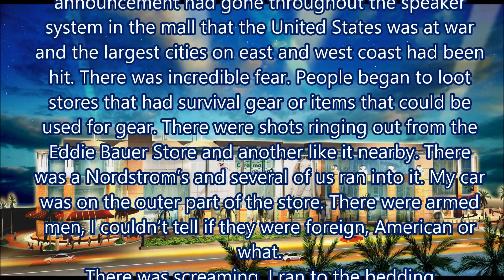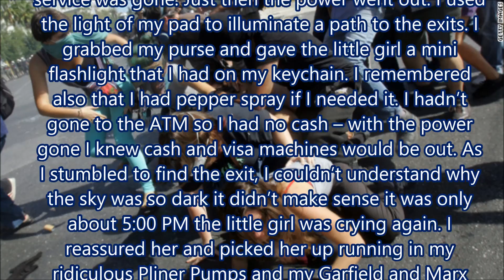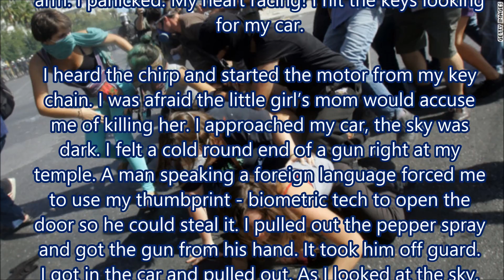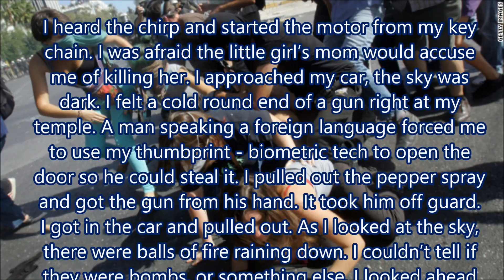Rapture Vision #3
Have a Blessed day and Keep Looking Up! ))